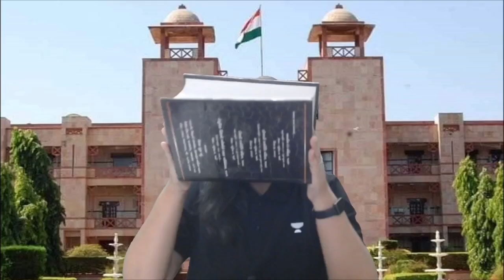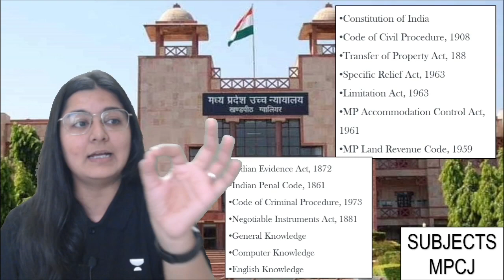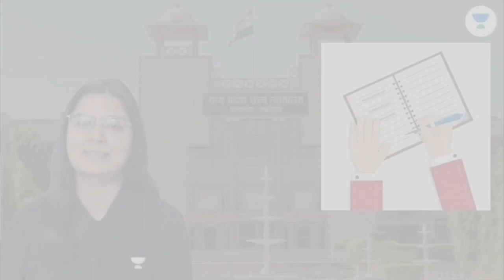Books Recommendation | MPCJ | Judiciary Exam | Kshiti Jhala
Call Kshiti Jhala's team on 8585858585 and take your Judiciary Exams Preparations to the next level.

➤ *Use Code ''KJ20'', Unlock FREE Special Classes on our platform, & also Get Exciting off on your Subscription today.

➤ About the Educator:  "Kshiti Jhala is a lawyer with 3 years of experience. She is pursuing her LLM from Maharaja Saiyajirao University of Baroda in Business Law. She has completed her 5 years integrated course from the same University.
Her teaching pedagogy is to add graphical representations of the subject and create relatable examples for conceptual clarity. Her theory as an Educator is that a teacher or a lawyer is always a learner. She yearns to teach and just as much learning."

You can enroll to Unacademy Subscription and get the following benefits:
1. Learn from your favourite teacher
2. Dedicated DOUBT sessions
3. One Subscription, Unlimited Access to Live Online Classes and Videos
4. Real-time interaction with best-in-class teachers
5. You can ask doubts in live online classes
6. Limited students in each Class
7. Download the videos & watch them offline
Feel free to spread the word – share the videos with your friends and classmates.